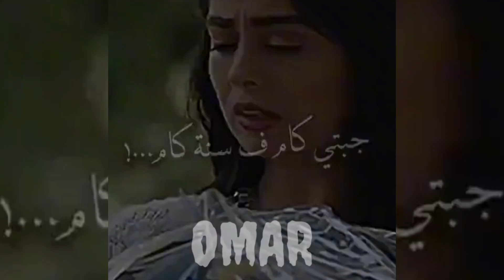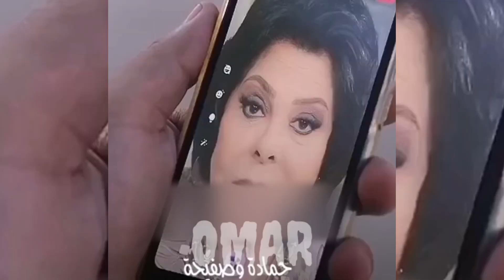3دقايق ضحك😂😂حالات_واتس🔥تصميم مصري 🇪🇬😎2023